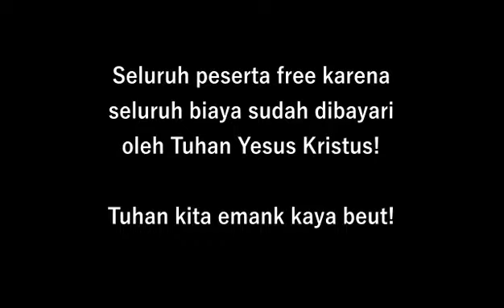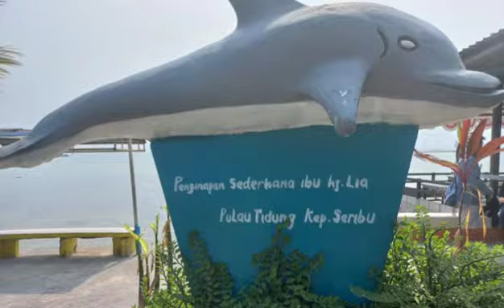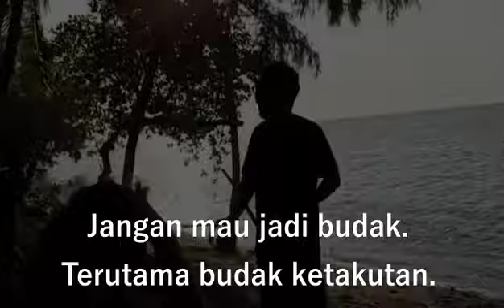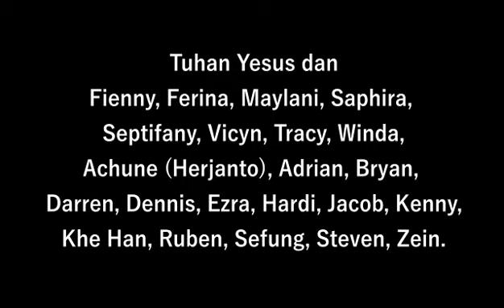Retreat Pemuda | Pulau Tidung 2023